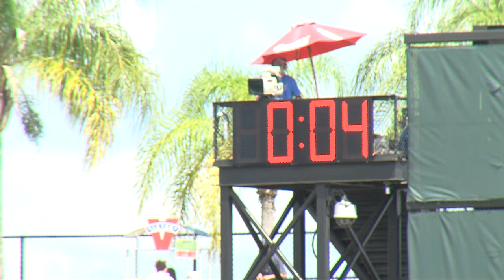Mike Lucas' TV Reporter Reel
Mike Lucas
Multi-media Journalist